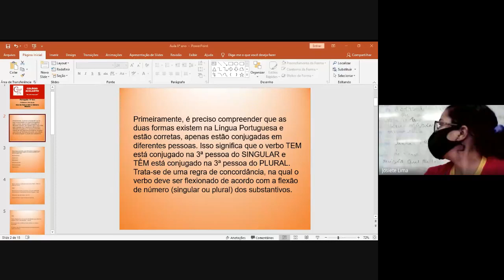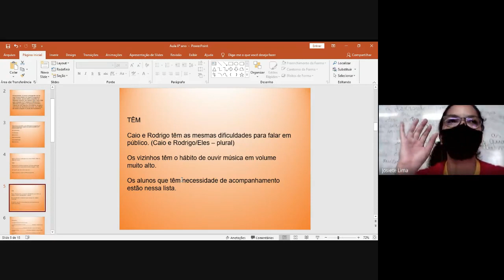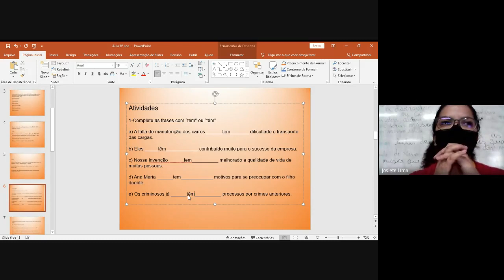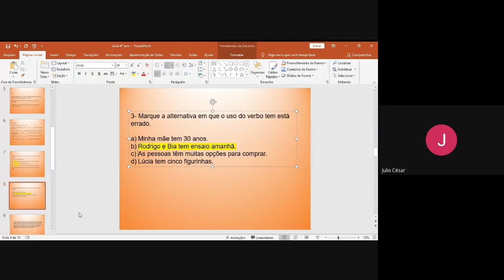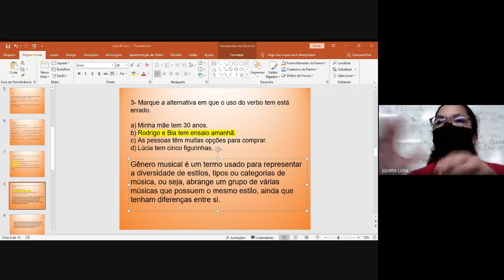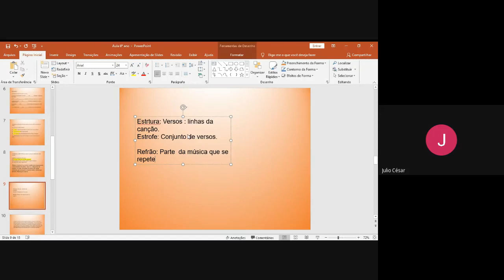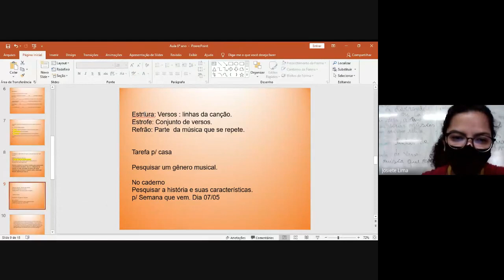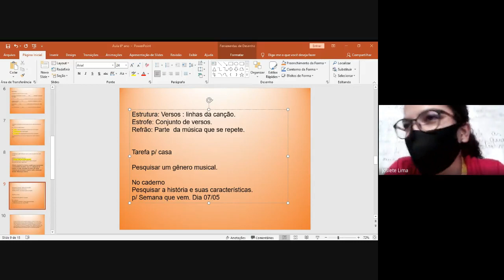5° ano - 28/04 - Português